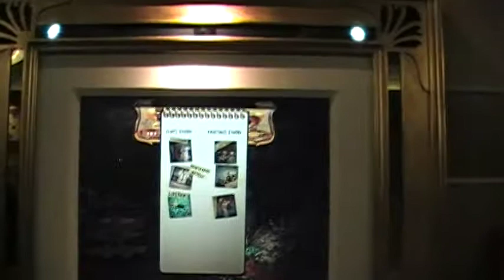Disney Dream Midship Detective Agency: Case of the Plundered Paintings - Clue Five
A Disney Villain has stolen one of the paintings on the Disney Dream, and it is up to YOU to help find his paintings!